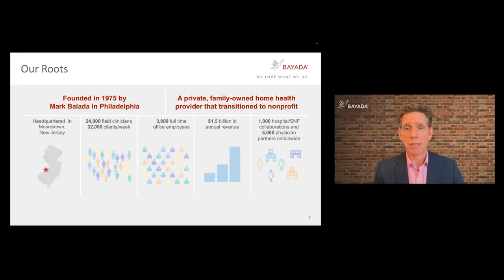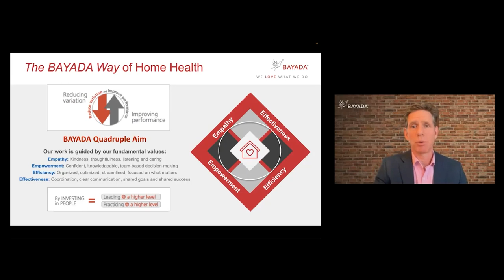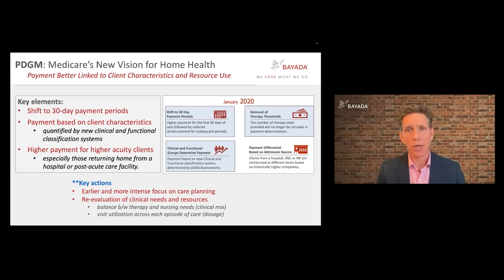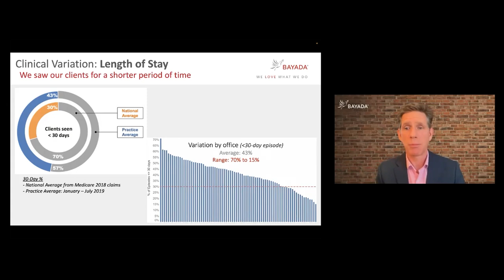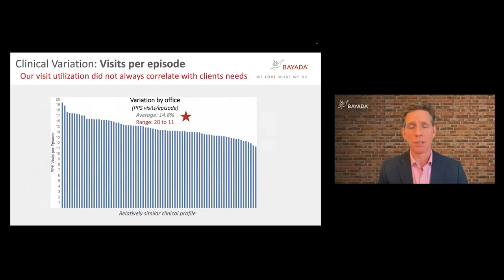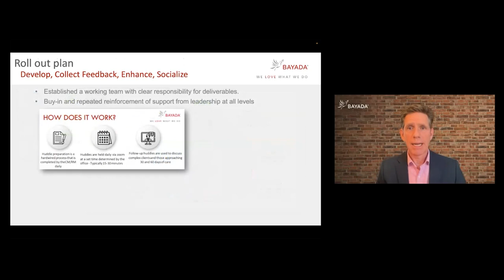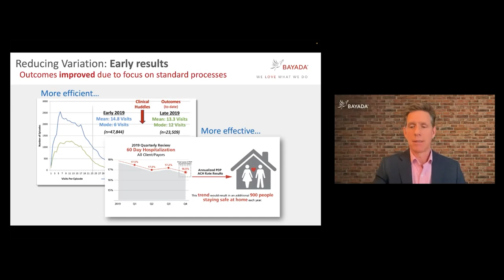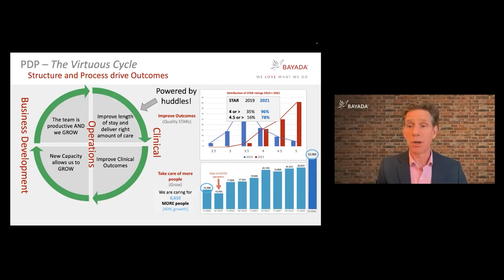[DAY 1 SESSION 2] Michael Johnson - PDGM: Using payment reform to engage in clinical transformation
In this talk, Michael Johnson presents PDGM: Using payment reform to engage in clinical transformation. Dr. Johnson, PhD, PT is Practice President, Home Health, Hospice, and Physician Services at BAYADA Home Health Care.
This talk was part of the Session titled, “Paying for Post-Acute Care” in Day 1 of the 2022 LeaRRn and CoHSTAR Virtual Institute, "Rehabilitation Payment Models: Innovation, Research, Policy."